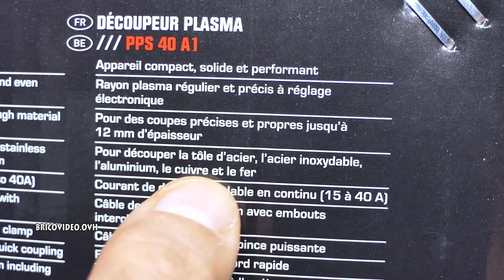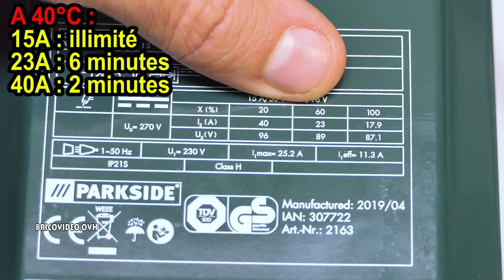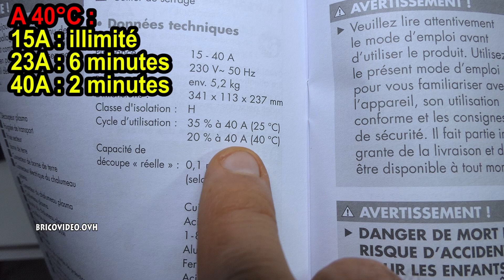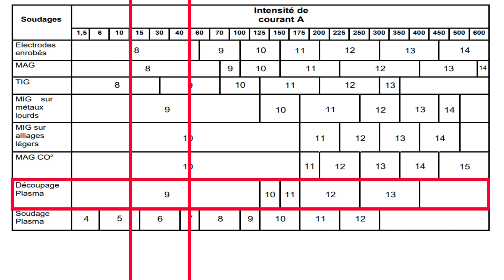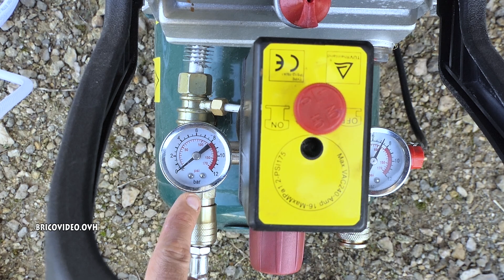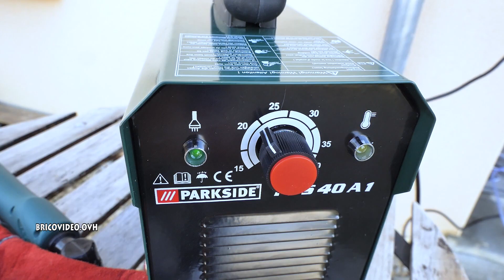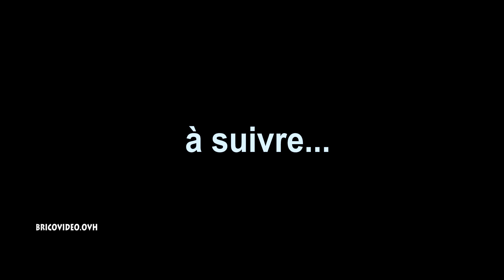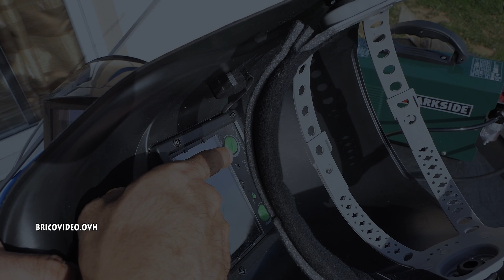découpeur plasma PARKSIDE PPS 40 A1 LIDL Plasma Cutter Plasmaschneider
découpeur plasma PARKSIDE PPS 40 A1 LIDL Plasma Cutter Plasmaschneider Tagliatrice al plasma Cortador de plasma Przecinarka plazmowa Plazmová řezačka Плазмена резачка Plazma rezač Plasmasnijder ►Air de découpe lg40 pt-31 (consommable) ►support pour torche (recommandé)

FR-Mon équipement de protection plasma :
►casque de soudeur Urceri
►gants de soudeur silverline
►tablier de soudeur silevrline
►masque de protection respiratoire
►blouse de travail
►chaussure sécurité soudure

FR-Sommaire
00:17 : Déballage du découpeur plasma PARKSIDE
02:41 : Durée maximale d'utilisation du découpeur plasma PARKSIDE
03:06 : connecter les câbles/tuyau du découpeur plasma PARKSIDE
03:42 : équipement de protection pour pour utiliser un découpeur plasma PARKSIDE
04:11 : Le niveau de protectecion DIN pour utiliser un découpeur plasma PARKSIDE
04:41 : Une connexion aléatoire
05:25 : Vue d'ensemble de l'installation + régalage du compresseur et découpeur + fonctionnement
06:33 : Test - acier de 2 mm à 20/25A
07:14 : Test - acier de 2 mm à 25/30A
07:38 : Test - acier de 2 mm à 30/35A
08:13 : Test - acier de 14 mm à 40A
08:41 : Test - acier de 4 mm à 40A
08:58 : fin de la vidéo

IT: I miei dispositivi di protezione del plasma:
► Elmetto da saldatore Urceri
► guanti da saldatore silverline
►File del saldatore silversr
► maschera di protezione delle vie respiratorie

ES: Mi equipo de protección de plasma:
► Casco soldador Urceri
► guantes de soldador de línea de plata
►Archivo del soldador Silvrline
► Máscara de protección respiratoria

DE: Meine Plasma-Schutzausrüstung:
►Maske des Atemschutzes

UK: My plasma protection equipment:
► Urceri welder helmet
► silverline welder gloves
►Welders Apron Full Lengt
►mask of respiratory protection

EN-Summary
00:17: Unpacking the PARKSIDE Plasma Cutter
02:41: Maximum duration of use of the PARKSIDE plasma cutter
03:06: connect the cables / pipe of the PARKSIDE plasma cutter
03:42: protective equipment for using a PARKSIDE plasma cutter
04:11: The level of DIN protectionecion to use a PARKSIDE plasma cutter
04:41: A random connection
05:25: Overview of the installation + compressor and chopper trim + operation
06:33: Test - steel from 2 mm to 20 / 25A
07:14: Test - steel from 2mm to 25 / 30A
07:38: Test - 2mm steel at 30 / 35A
08:13: Test - steel from 14 mm to 40A
08:41: Test - steel from 4 mm to 40A
08:58: end of the video